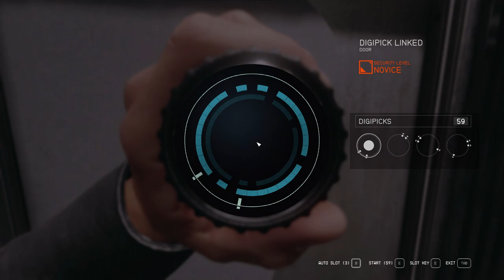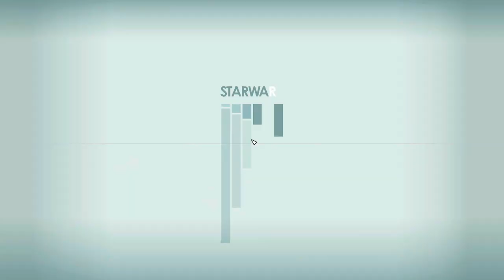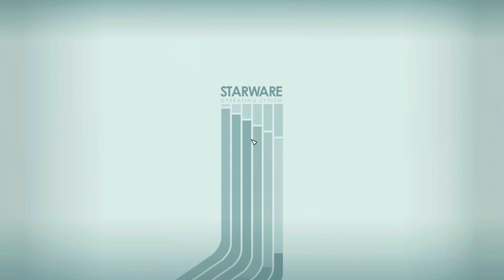Let’s Play Starfield – Episode # 16 – Ryujin Industries mission – Background Checks!